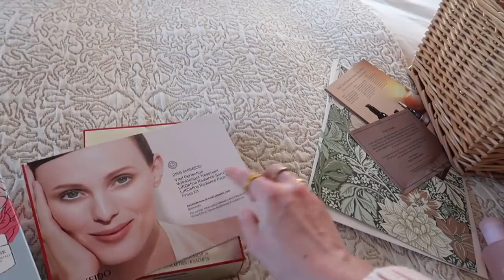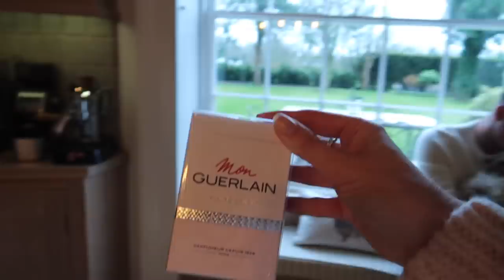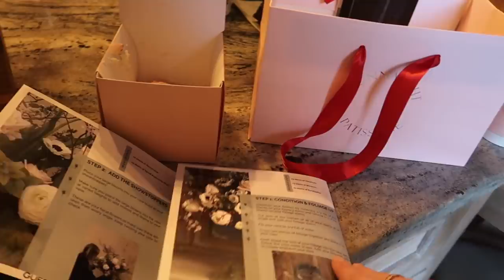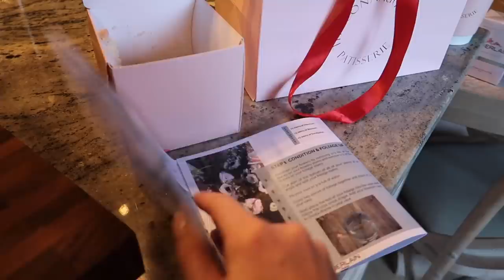WHAT'S NEW IN MY WARDROBE FOR SPRING // Highstreet Try On // Fashion Mumblr Vlog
WHAT'S NEW IN MY WARDROBE FOR SPRING // Highstreet Try On

AD - this video includes a paid integration with MISSOMA jewellery